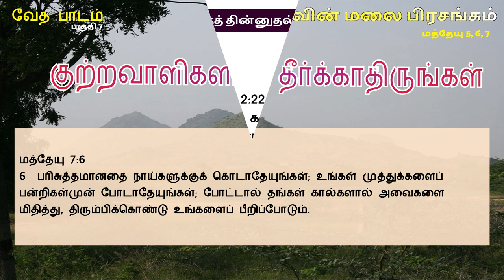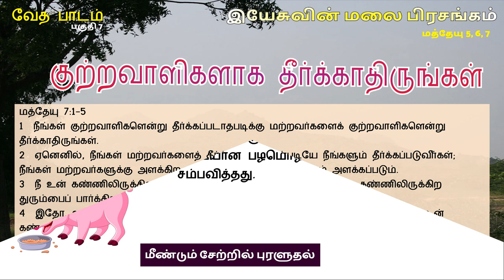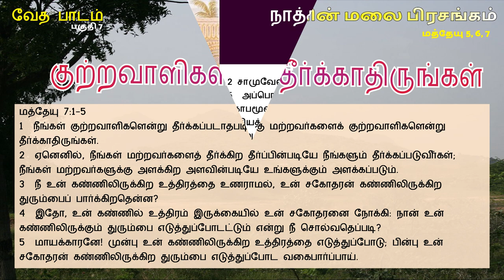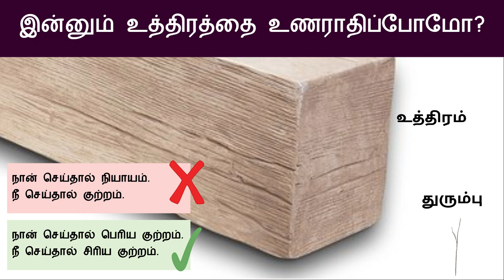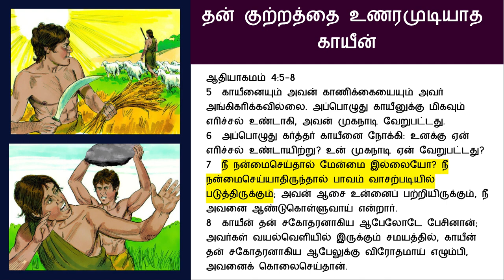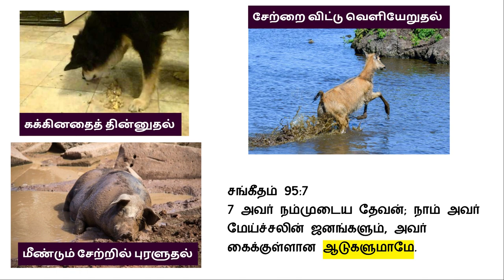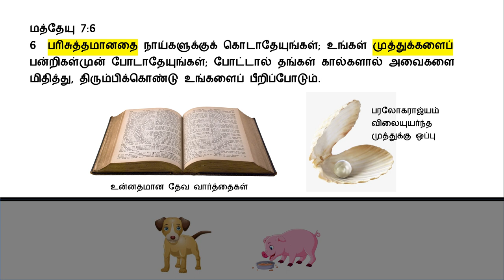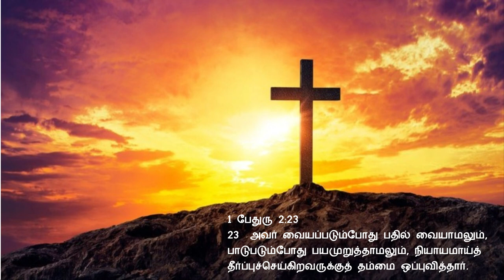மத்தேயு 7:6 இயேசுவின் மலை பிரசங்கம் Sermon on the Mount Bible Study